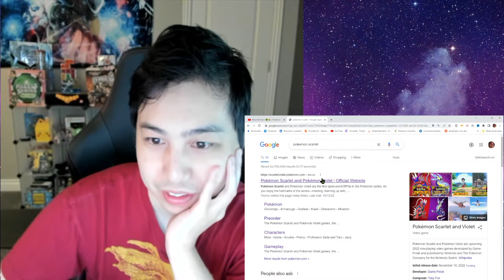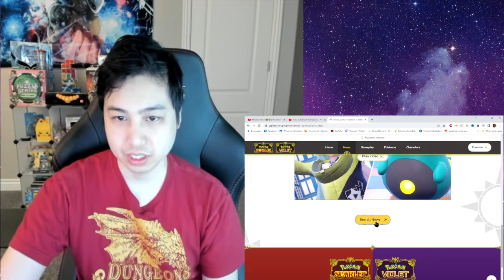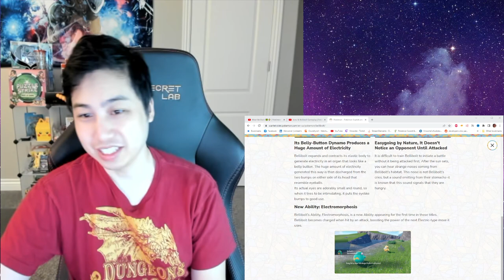Iono's Partner Pokemon Revealed! | Pokemon Scarlet and Violet